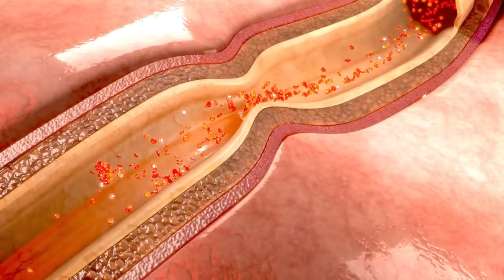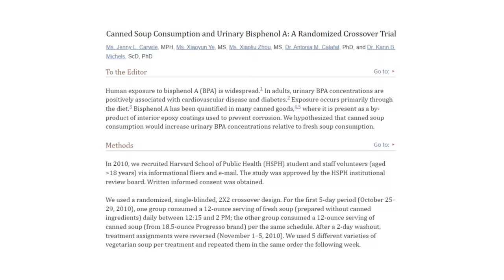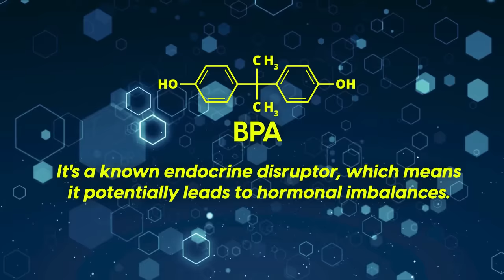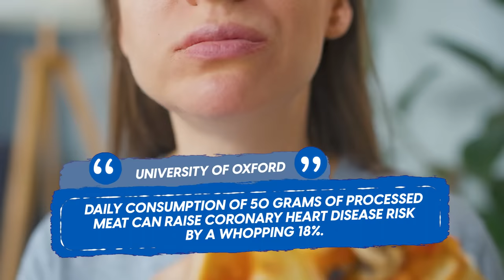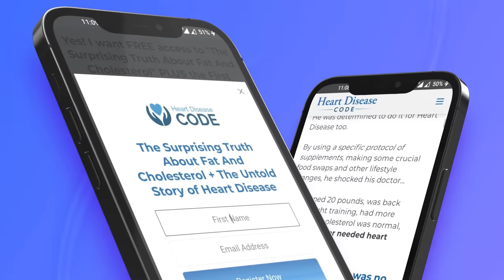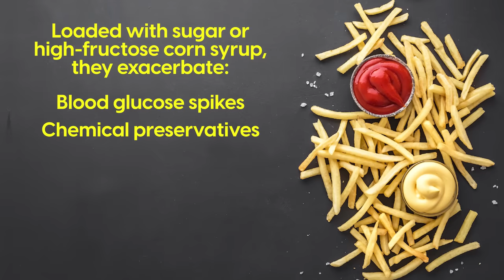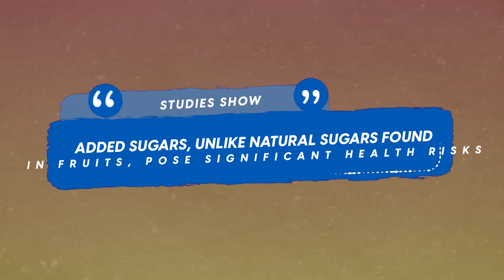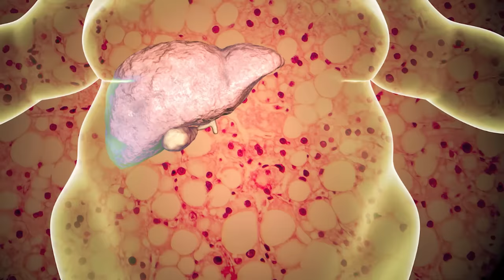COMMON Meals that Trigger HEART ATTACKS...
▶️ More Videos You Might Like:
Could your next meal secretly trigger a heart attack? Watch as we reveal the top 7 dangerous foods that spike your risk.

Learn why everyday items like cereal, soup, pasta and desserts may damage arteries over time, increasing your chances of a cardiac event. Discover practical diet tweaks to still enjoy your favorite comfort foods while avoiding imminent danger.

With surprising science-backed insights into the hidden causes behind heart disease, this informative video empowers viewers to make wiser choices.

Want to understand what’s really causing this global epidemic? Don't miss this potentially lifesaving exposé, essential viewing for those serious about preventing heart attacks.